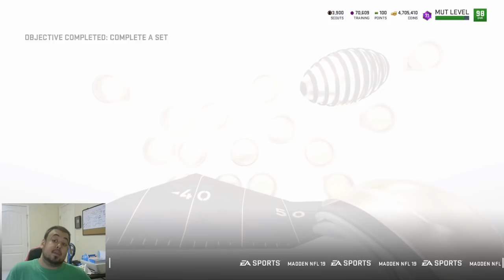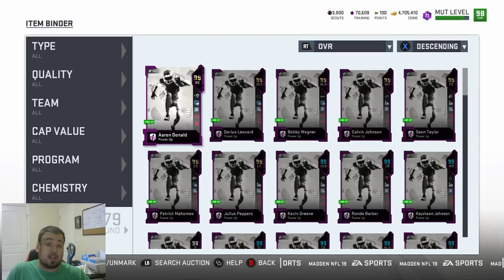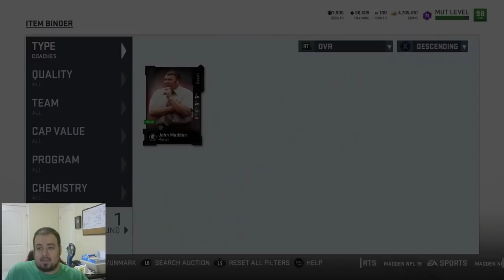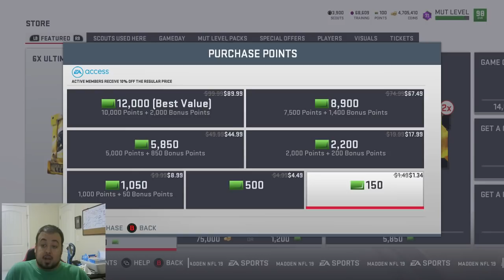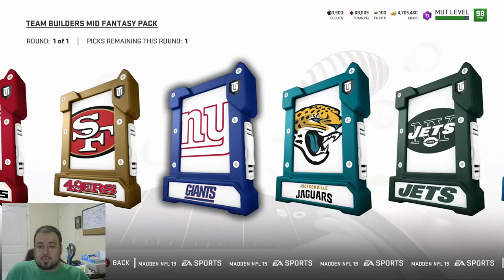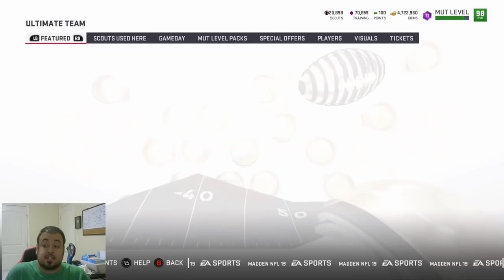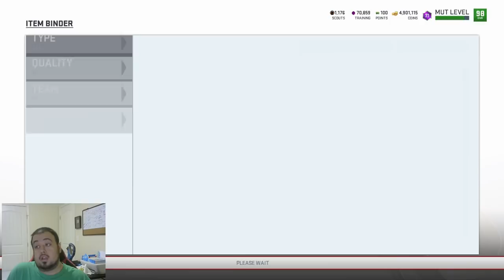Ultimate Legend Level Packs! We Got Some GOOD NEWS!- Madden 19 Ultimate Team